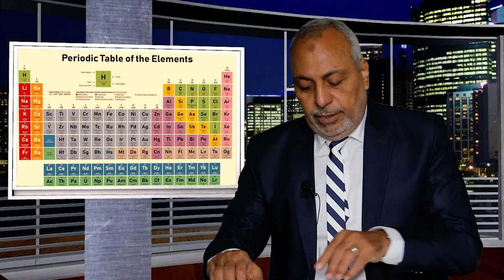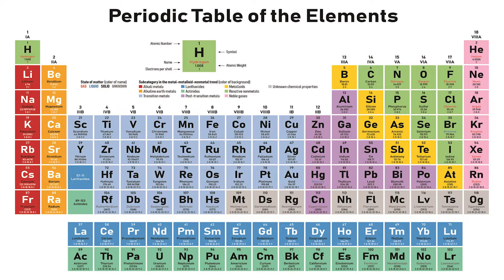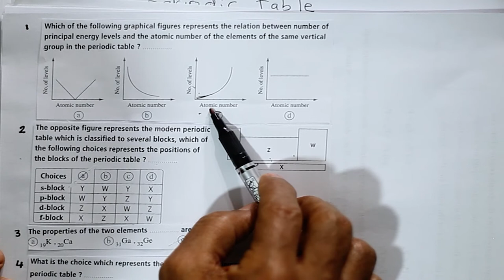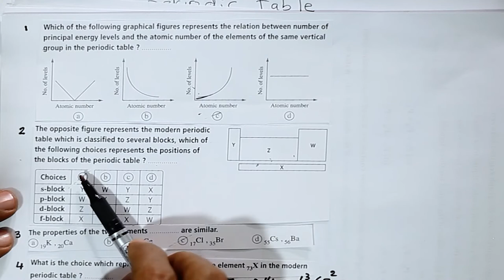Chemistry 2nd Secondary { 02 } Revision - Periodic Table & Graduation of Atomic Radius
الكيمياء للصف الثاني الثانوى مع الأستاذ شريف رجب  ، معلم خبير الكيمياء بوزارة التربية والتعليم مراجعة عامة على الجدول الدورى وتدرج الخواص